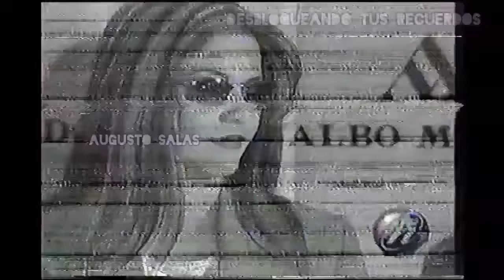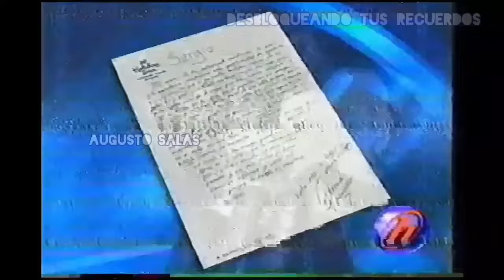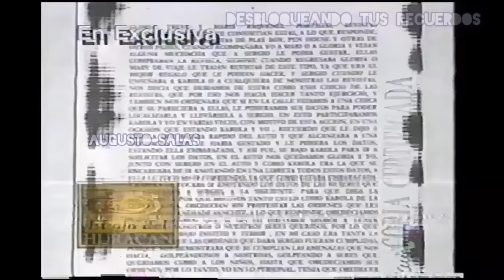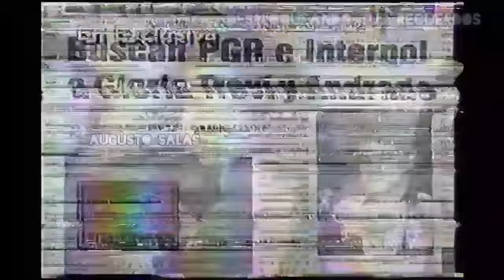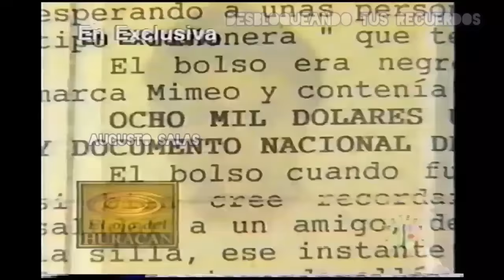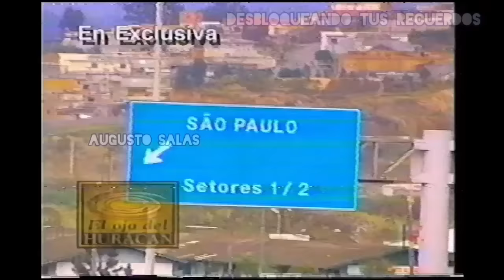El Ojo Del Huracán | Nacimiento Y Deceso De Ana Dalai | Gloria Trevi | Liliana Soledad Regueiro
El material pertenece a Tv. Azteca. Se comparte sin fines de lucro, solo para apoyar y difundir el trabajo y talento de las personas que en él aparecen.